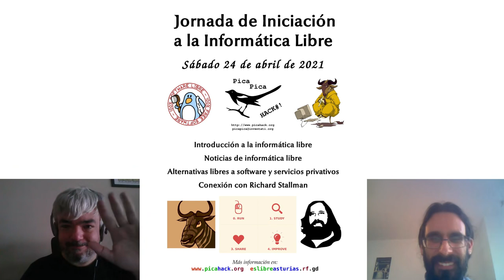Fin jornada (FLISOL 2021 Oviedo)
Estos son los vídeos del evento "Jornada de iniciación a la informática libre" de Pica Pica HackLab, que se celebró el sábado 24 de abril de 2021 de forma telemática.
Este vídeo corresponde al último bloque: Finalización de la Jornada.